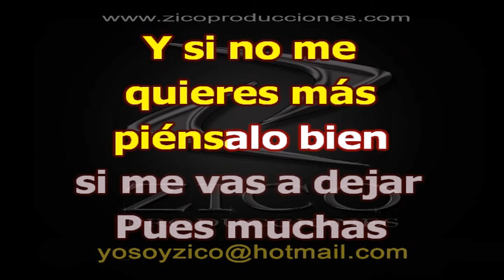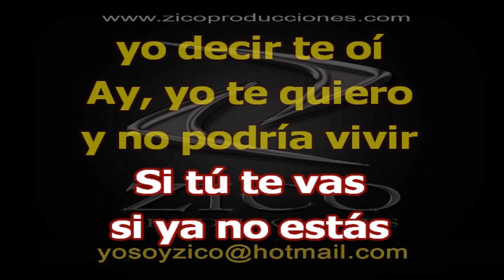BUDY RICHARD - SI ME VAS A ABANDONAR Karaoke coro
CALI - COLOMBIA

LETRA:

Si me vas a abandonar
piénsalo bien
Si me vas a dejar
piénsalo bien
Yo solo espero que tú
no te vayas a equivocar
Y si no me quieres más
piénsalo bien si me vas a dejar
Pues muchas veces así
Por un error, se pierde un amor
Y pensar
que tantas veces yo decir te oí
Ay, yo te quiero y no podría vivir
Si tú te vas, si ya no estás
Y si tienes ya otro amor
(Tanto mejor para nosotros dos)
Solo me resta decir: Adiós
Y que seas muy feliz
La-la-la-la-la
La-la-la-la-la-la
La-la-la-la-la
La-la-la-la-a
Y pensar
Si tú te vas, si ya no estas

La-la-la-la-la
La-la-la-la-la-la
La-la-la-la-la
La-la-la-la-a